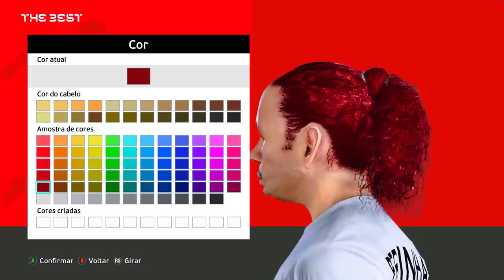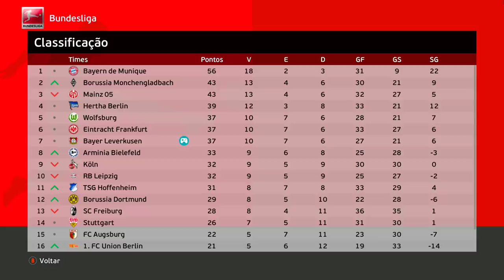CHEGUEI JÁ ESTREANDO PELO NOVO CLUBE!! - Rumo ao Estrelato #47 | PES 2021